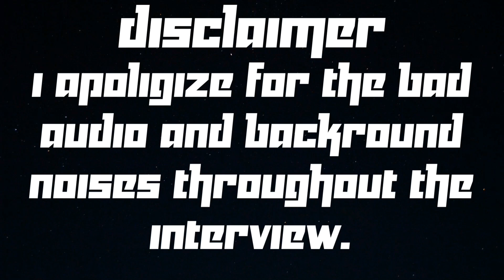One on One with Merilaux from Frightsanity Scream Park | NEW VR Roblox theme park |Halloween Special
Hello everybody! For our Halloween special we sit down with Merilaux, creator of Frightsanity Scream Park to discuss what makes their park so amazing, including the virtual reality aspect that the park has a aisle to VR headset owners!

If you would like to buy any TPR Informer merchandise, the direct links to them are below + the link to WDWR Roblox if you would like to visit the actual store in Disney Springs!

TPR Informer Website (More articles coming this weekend!)